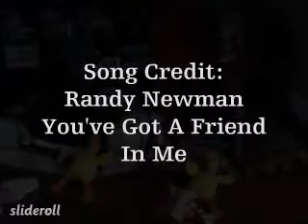Wrigley's Southie Vacation with Bob - January 2010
While Wrigley's family figured they'd have the fun with their sunny vacation, they didn't realize just how much fun she would have with her boyfriend, Bob, during her own vacation with him in South Boston! They romped all over Southie, bounding along the shores of Carson Beach, running laps around Castle Island, climbing up to historic Dorchester Heights, stopping by the Clock Tavern, hanging with "Marie, the mayor of West 6th", enjoying a plain stick at Dunkin Donuts, wrestling throughout the day, and sleeping in.  This friendship just got stronger with a week together in Southie!  They'll always have a friend in each other!  (Note: Wrigley's the Black Lab, almost 2 yrs old, and Bob's the Chocolate Lab, a couple months younger.)